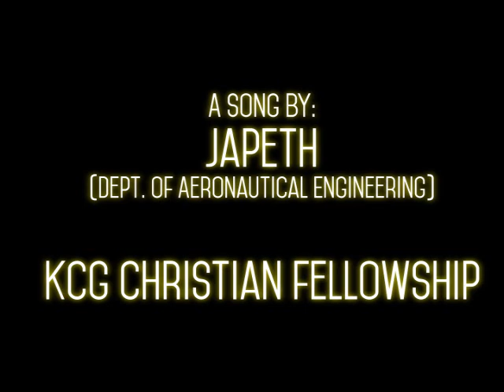Song by Japheth Mclance and Abishek Vimal Kumar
Its so great to see people in the fellowship write songs for the glory of God !